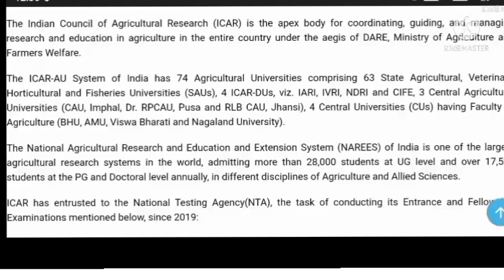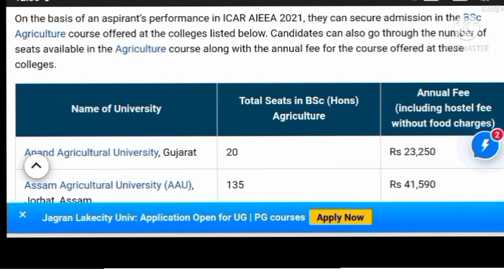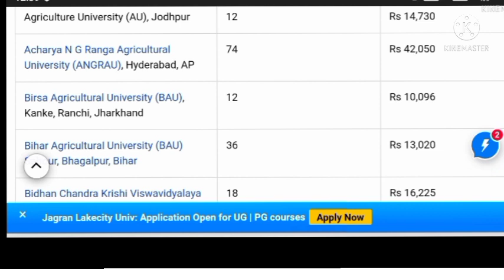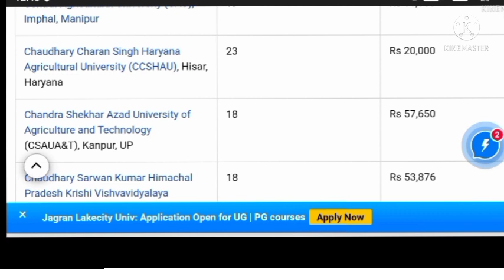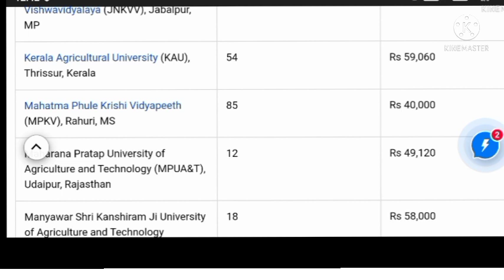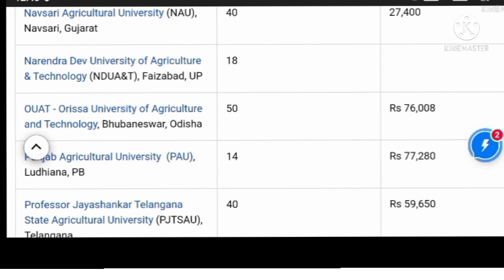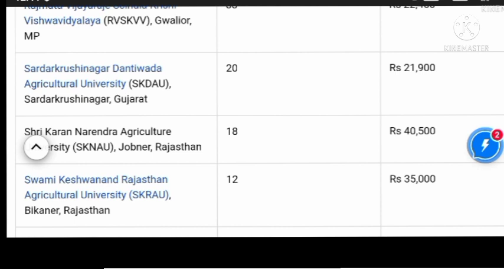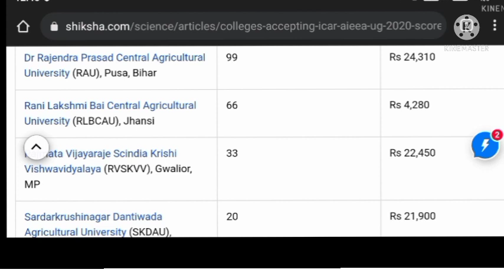icar rank card 2021| icar councelling process 2021| total seats of bsc ag through icar